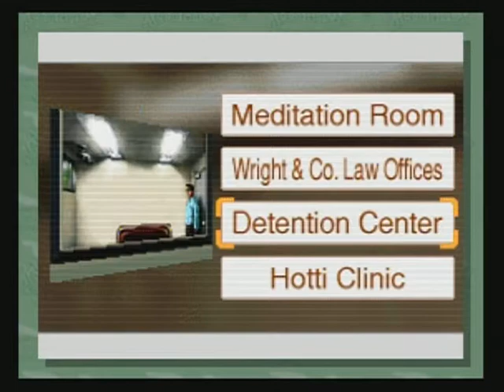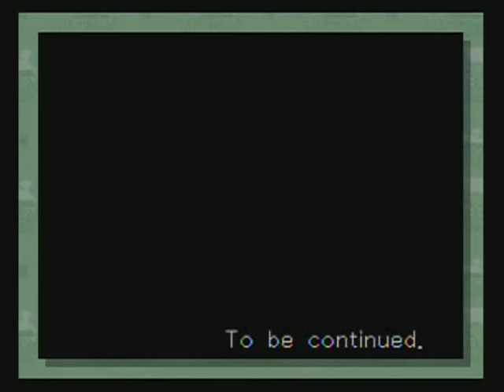Phoenix Wright: Justice For All - WiiWare Playthrough - Part 32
Episode 2: Reunion, and Turnabout

Part 32 of Phoenix Wright: Ace Attorney - Justice For All playthrough on the Wii console.

Phoenix finds out what Mia knows about the murderer.